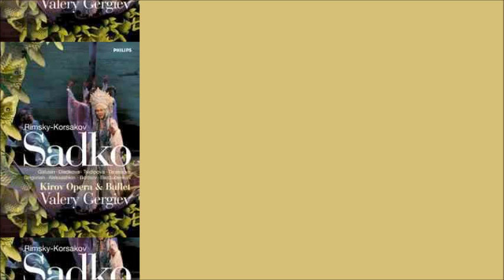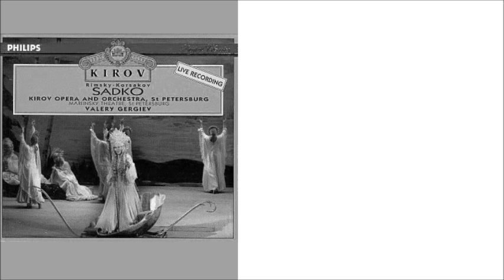Rimsky Korsakov's opera SADKO Scene IV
Kirov Opera and Ballet
Valery Gergiev
1994

Premiere 1889, Solodovnikov Theatre, Moscow